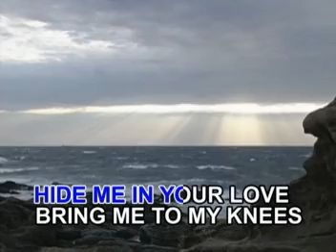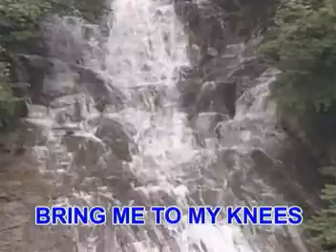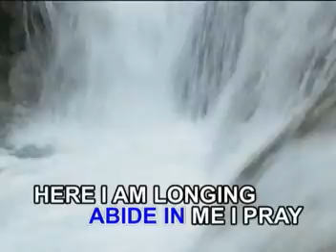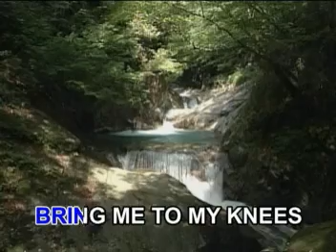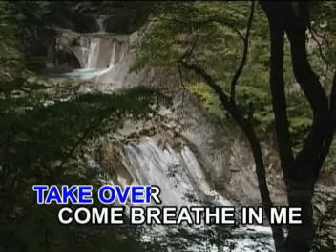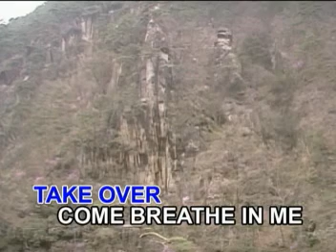KARAOKE DIGITAL SPIRITUAL AUDIO VIDEO SINGING!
TITLE SONG:  EAGLES' WINGS
ARTIST:           HILLSONG
COMPOSER:  REUBEN MORGAN - HILLSONG PUBLISHING
FROM THE ALBUM: PRAISE HIM - SONGS POPULARIZED BY HILLSONG.

GOD BLESS YOU UNLIMITED!